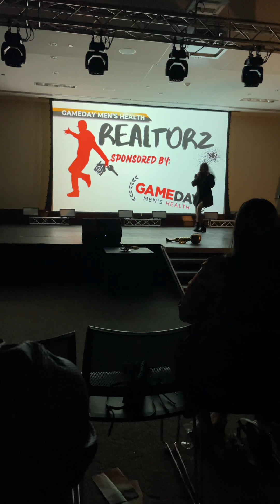April 28, 2024